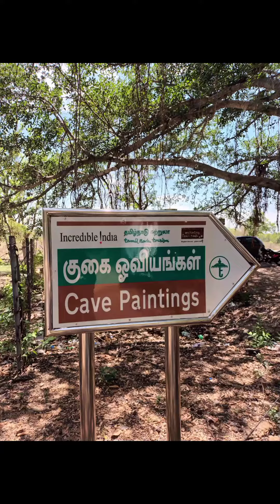குகை ஓவியங்கள்💜🔥 சித்தனவாசல்🙏travel 🚘